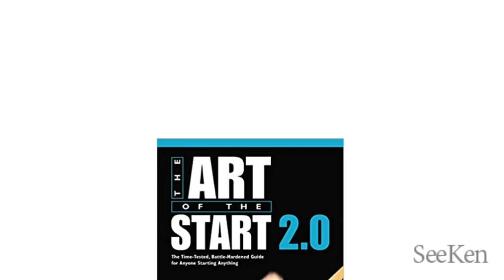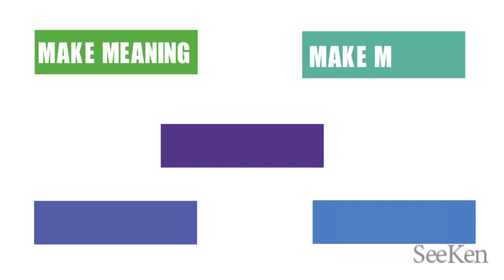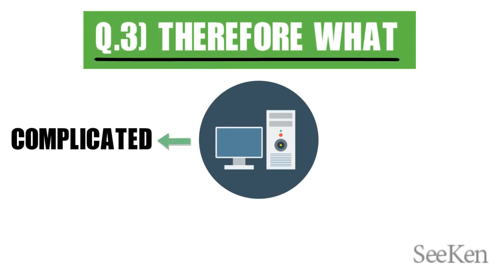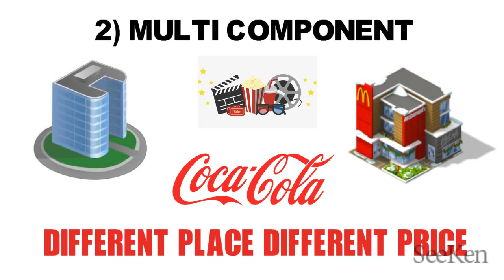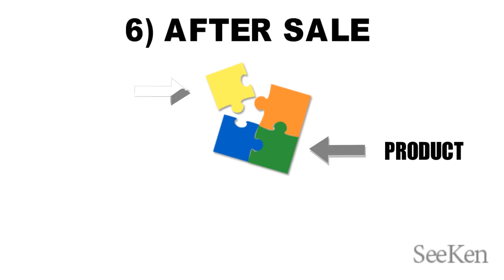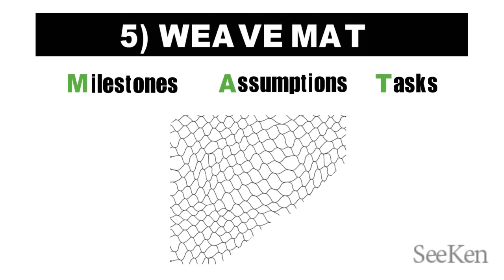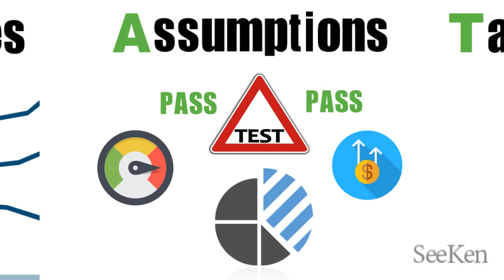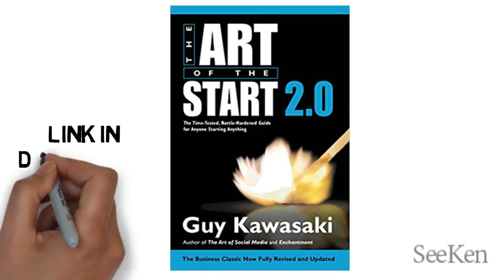How to start business..!!!!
Business Idea